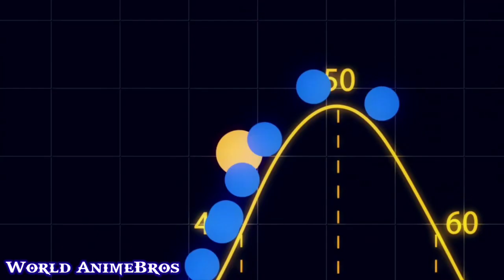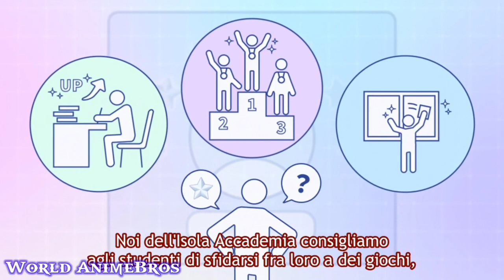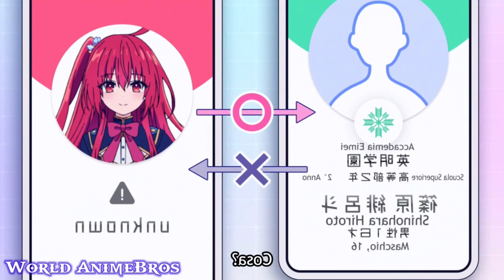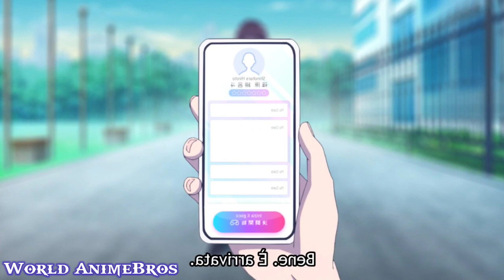Liar Liar Episode 1 in Hindi | Anime in Hindi | Explained in Hindi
Liar Liar Episode 1 Explained In Hindi | Anime in Hindi | Oreki mv
Liar Liar Episode 1 Full | In Hindi | Hindi Dubbed Anime Series | Hindi Dub
All the work in this video is done by Vijay Recap and this Video is not for resposting.